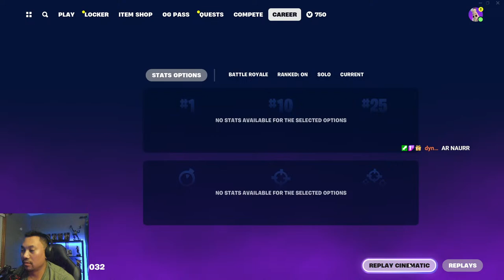Fortnite with a burrito food coma!!